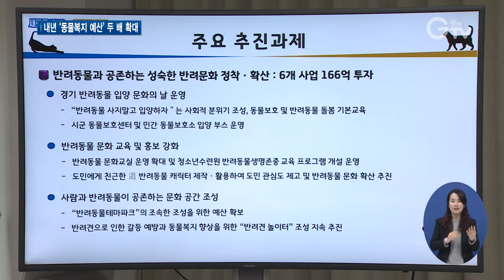경기도 동물사랑정책 발표..386억 원 투자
[앵커멘트] 경기도가 내년 동물복지 예산에 386억 원을 편성했습니다. 올해 두 배 규모입니다. 유기동물을 지원하고 반려동물 관련 인프라 등을 늘리는 데 중점을 뒀습니다.

[리포트]
경기도가 내년에 펼칠 동물사랑정책을 발표했습니다.

예산 규모는 386억 원으로 올해보다 두 배 많습니다.

동물보호 강화와 반려동물 문화 확산 등 4개 분야 29개 사업이 추진됩니다.

유기동물 관련 제도가 가장 큰 비중을 차지합니다.

입양비 지원과 길고양이 급식소 설치, 동물등록제 지원책 등이 새로 시작됩니다.

아울러 도가 운영하는 도우미견나눔센터의 기능을 길고양이까지 확대하겠단 방침.

반려동물 놀이터와 반려동물 테마파크 조성도 박차를 가할 계획입니다.

유기동물 문제가 심각한 만큼 가정폭력 피해자를 대신해 돌봐주는 서비스와 입양카페 등도 새로 도입하겠다고 밝혔습니다.

[싱크] 김종석 / 경기도 축산산림국장
“1인 가구와 노년층 증가에 따라서 반려동물 양육가구도 지속해서 늘어나고 있지만, 유기동물 역시 매년 증가하고 있어서 제도적 관리와 지원에 대한 요구가 커지고 있습니다. 이에 따라 경기도는 생명 존중이 기본이 되는 동물복지정책을 추진하여 사람과 동물이 함께하는 경기도를 만들어나가겠습니다.”

이밖에 관련 정책을 보완하기 위해 국내 전문가로 꾸려진 협력기구도 구축할 예정입니다.

경기지역에 등록된 반려동물 수는 47만여 마리로, 전국 30% 수준입니다.

영상취재 : 김광석 , 영상편집 : 윤지성